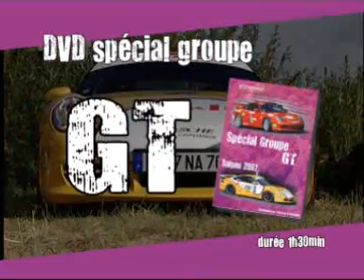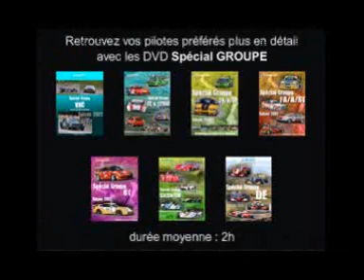Demo Group GT 2007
Demo DVD Special Group GT, French hillclimb championship. With A lot of Porsche GT3, Lotus and BMW Z3.